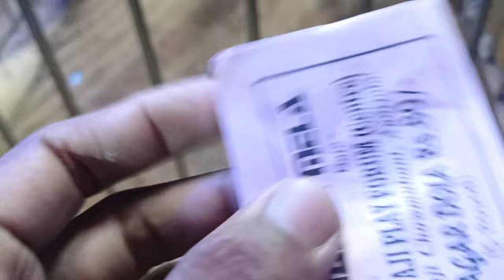Tripura के Best Durga Puja 2023 || Durga Puja in Agartala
Tripura के Best Durga Puja 2023 || Durga Puja in Agartala||Durga Puja 2023!agartala